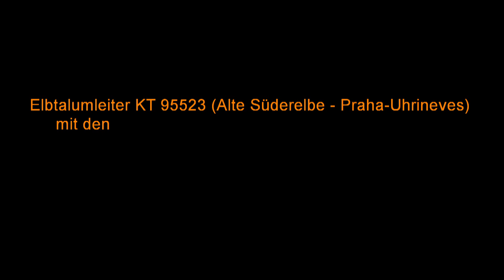Elbtalumleiter KT 95523 (Alte Süderelbe - Praha-Uhrineves)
Am 21. April 2012 wurde der Containerzug KT 95523 (Alte Süderelbe - Praha-Uhrineves) der eigentlich durch das Elbtal fährt über das Vogtland umgeleitet. Als Zugloks kamen die Doppeltraktion-fähigen Loks 232 529 und 668 zum Einsatz die hier gerade die S-Kurve kurz vor Adorf / Vogtland bezwingen.